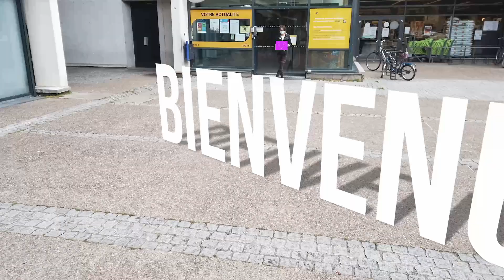La Nuits des Diamants Bruts 3 - Emilmo / Slammeur